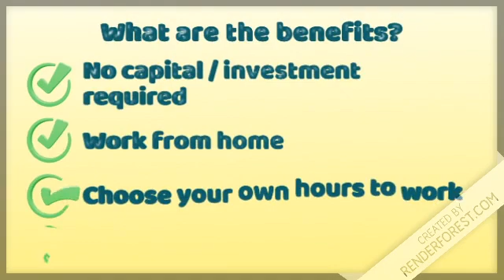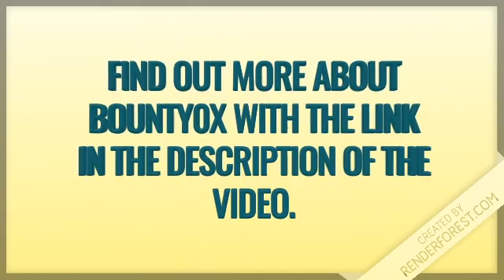Earn cryptocurrency without investment with bounty hunting.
Want to make money in ico's without buying them? Bounty hunting might be your answer. I wrote an article about it, check it out here: